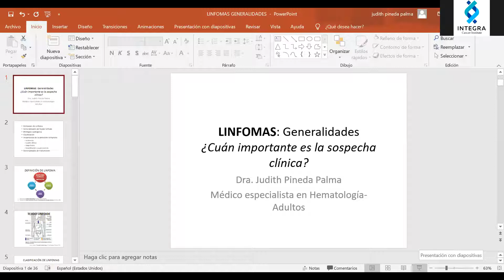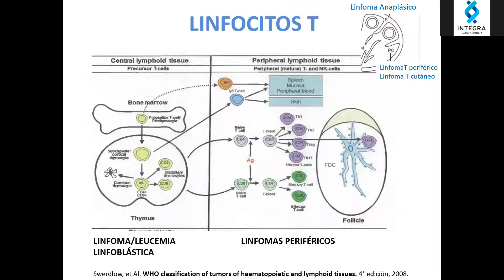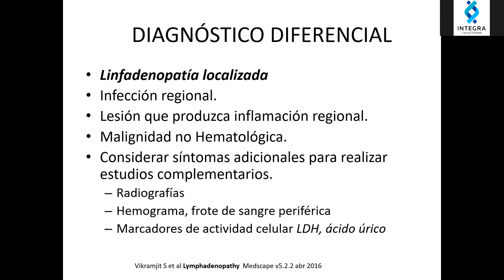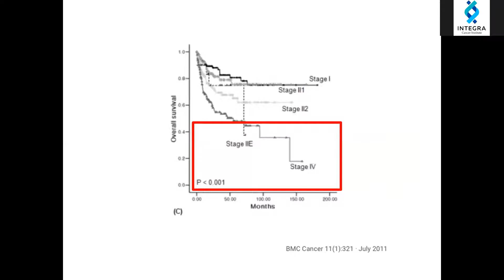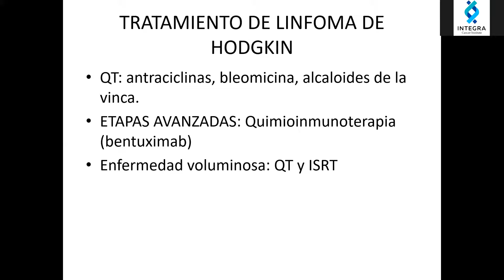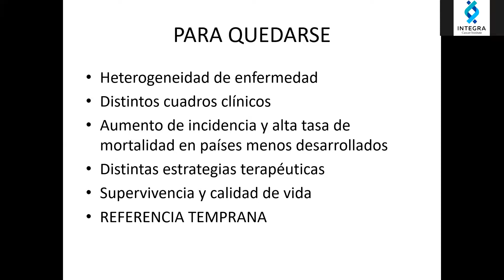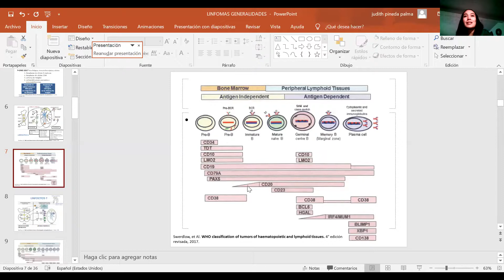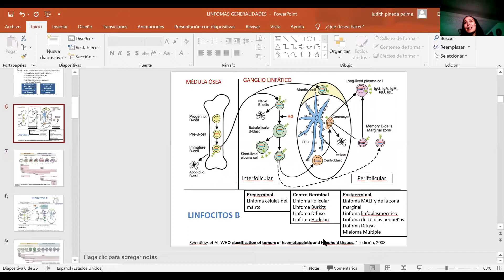LO QUE DEBES SABER DE LINFOMAS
Conferencia para médicos y estudiantes de medicina